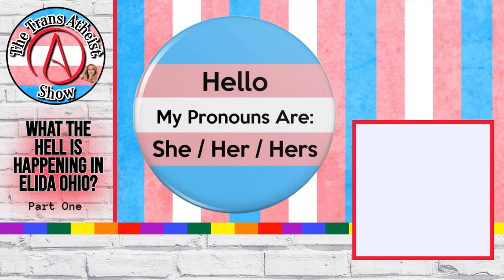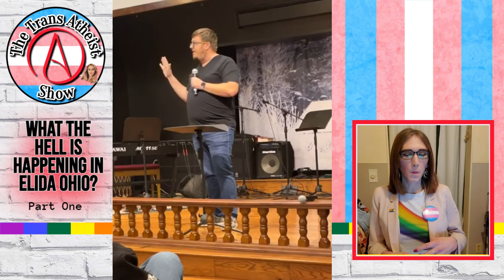The Trans Atheist: What the Hell is Happening in Elida Ohio, Part One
This is part one of a multi-part series covering a transphobic parents group called "Elida Parents Against Bathroom Policy" in Elida Ohio.  This group is fighting to take away the rights of transgender students and replace any board members who don't give in to their bigoted demands.